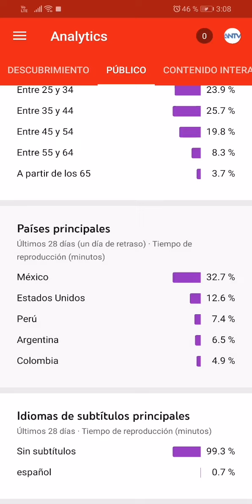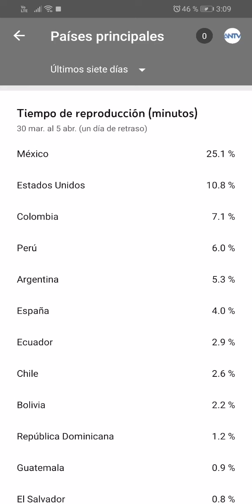ESTOS SON LOS PAISES QUE MAS ESCUCHAN A LUIS MIGUEL ABRIL 2020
ESTOS SON LOS 5 PAISES QUE MAS ESCUCHAN A LUIS MIGUEL EN TOSO EL MUNDO

PUEDES DONAR A MI CUENTA DE PAYPAL TE DEJO MI LINK PARA AYUDAR A MI CANAL

ESTIMADOS AMIGOS LES DEJO ALGUNOS LINK DE ALGUNOS VIDEOS QUE LES PUEDA INTERESAR

EDGAR CORTAZAR COMPOSITOR NOS CUENTA SU EXPERIENCIA DE TRABAJAR CON LUIS MIGUEL

LUIS MIGUEL EL ROMANTICO SOBREVIVIENTE AL REGUETON

EL DESEO DE CUMPLEAÑOS DE LUIS MIGUEL

LAS VECES QUE LOS FANS AMPAYARON A LUIS MIGUEL

MARCELA BASTERI COMO CONOCE AL DOC

PORQUE LUIS MIGUEL DECIDE DISTANCIARSE DE SU FAMILIA PATERNA Y MATERNA

FOTOS DE LUIS MIGUEL Y SU FAMILIA

CUANDO CONOCIO LUIS MIGUEL A SU HIJA MICHELLE SALAS